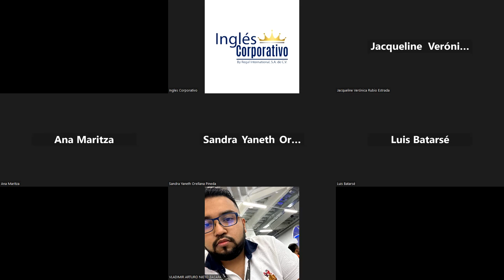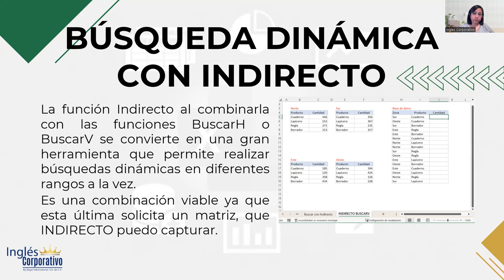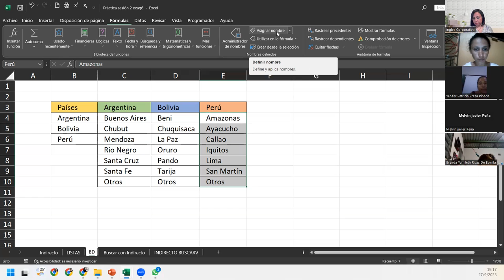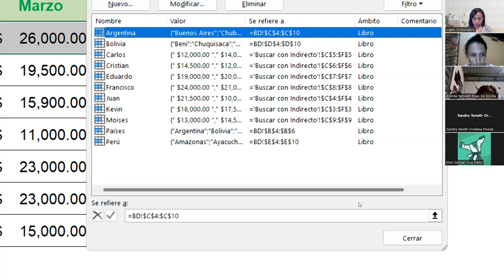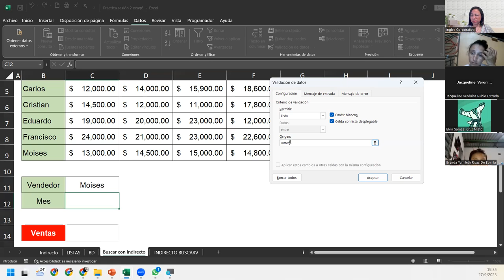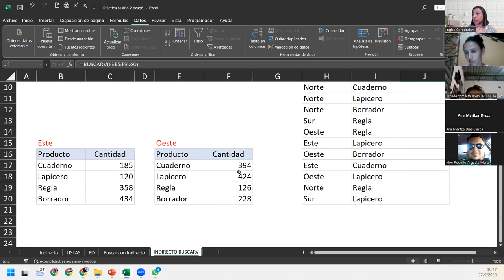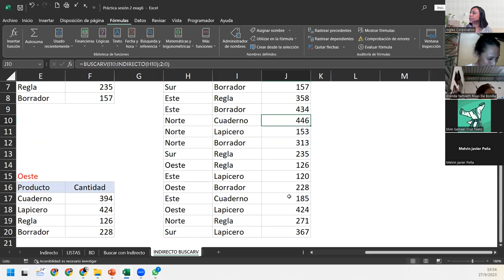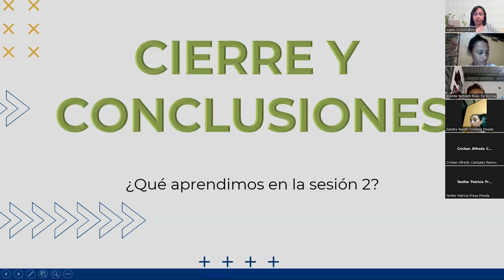SESIÓN2-27/09/2023-IC29811-0033-2023-DEL CID-Conoce la función indirecto con validación de datos